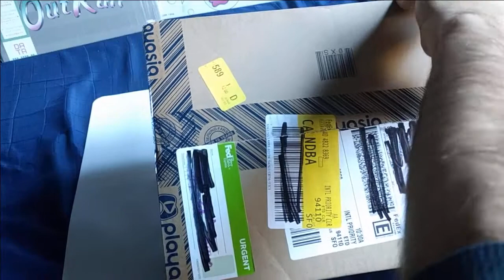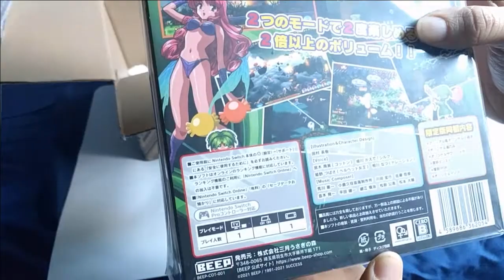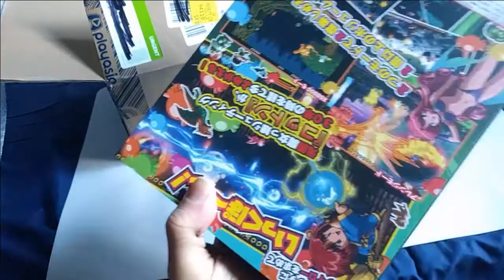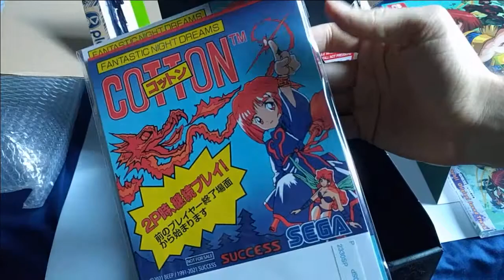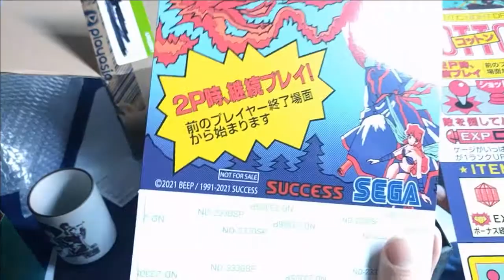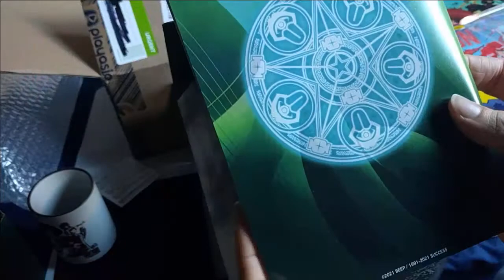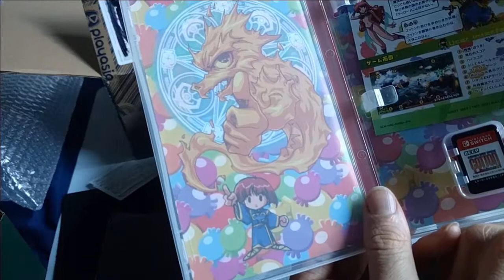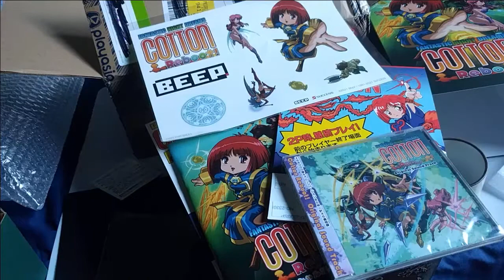Cotton Reboot! Unboxing JP Deluxe from Play-Asia (Nintendo Switch Japan Import)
Did I mention I'm a Cotton fan?
Like a really, really, reeeeeally big Cotton fan XD ?!